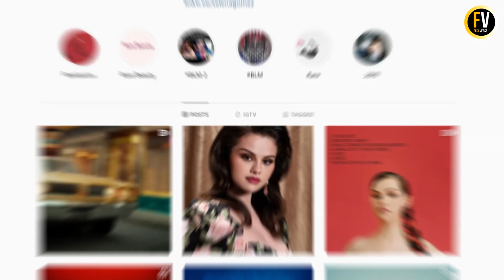The Shocking Amount Selena Gomez Charge For Each Instagram Post | Flixverse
This video will discuss how much Selena Gomez Charges For per Instagram post.

American singer Selena Gomez is one of the highest-followed celebrities on Instagram with over 240 million followers and that is not a secret. But you will be surprised to know that the singer charges a bomb for a single Instagram post owing to her massive reach and social media influence.

Welcome to flixverse, In this channel we upload videos related to celebrity gossip, entertainment news, top 10 list videos, updates on royal family etc. We upload 4 videos each week. Thanks